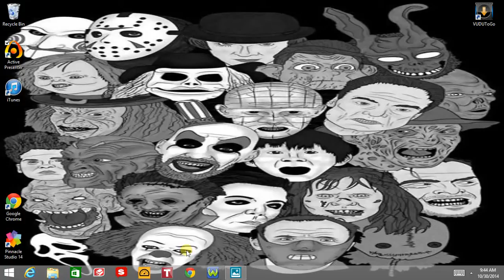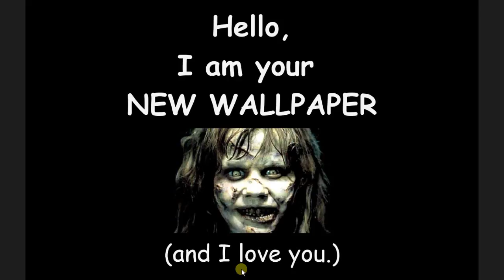Top 20 Horror Movies Halloween Special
Happy Halloween everyone this is my top 20 best horror movie of all time.